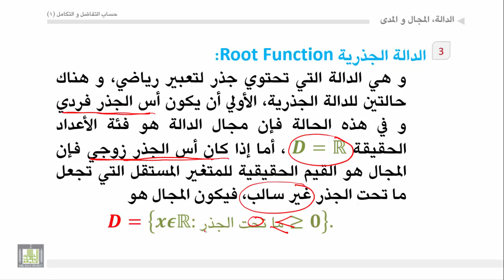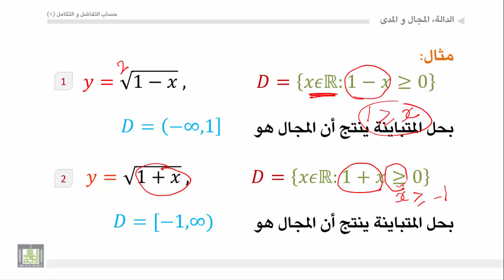حساب التفاضل والتكامل - الوحدة 2 : المجال - 2 - Domain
المقررات المفتوحة
طريقة إيجاد مجال الدالة الحذرية- أمثلة.